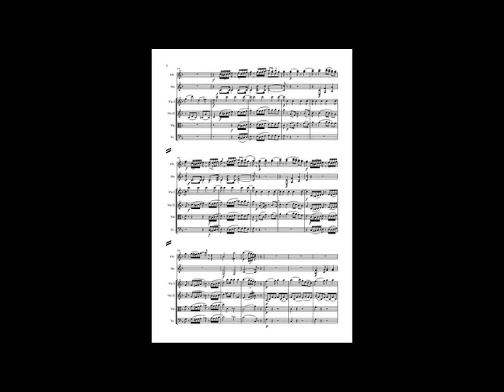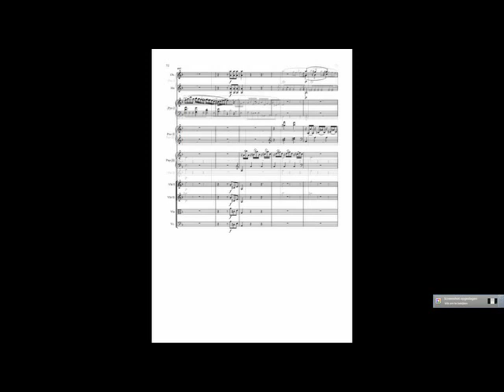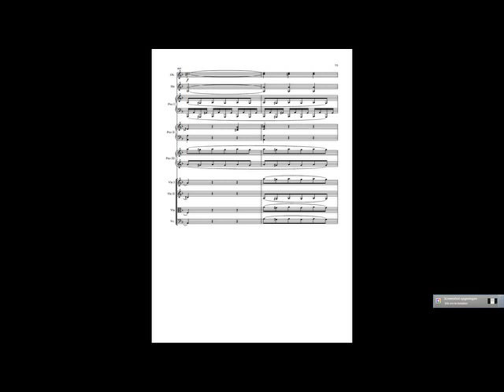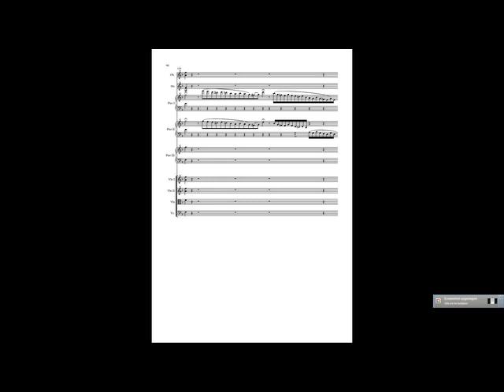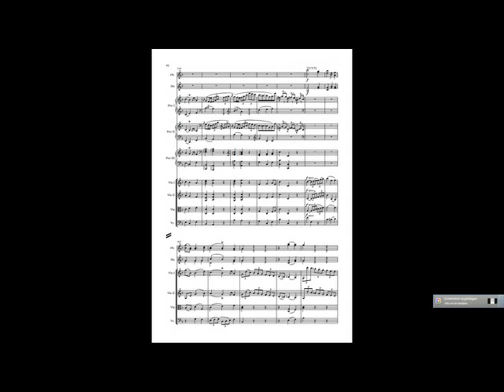Mozart Piano Concerto 7 K242 without piano